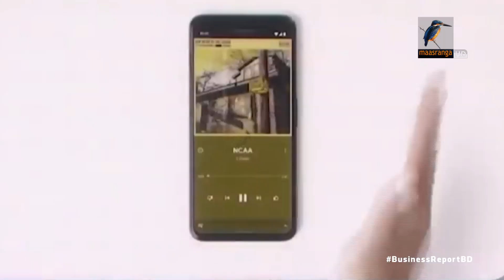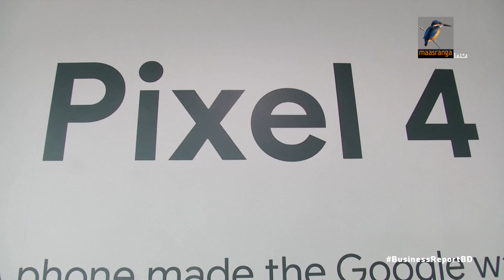হাতের ইশারায় চলবে গুগলের পিক্সেল ফোর!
কৃত্রিম বুদ্ধিমত্তা সংযোজিত নতুন ফোন বাজারে আনলো টেক জায়ান্ট গুগল। যা পরিচালনা করা যাবে হাতের ইশারায়। পিক্সেল ফোর সিরিজের ফোনটি পাওয়া যাবে দুটি মডেলে। যা বাজারে আসছে আগামী ২৪ অক্টোবর। মঙ্গলবার যুক্তরাষ্ট্রের নিউইয়র্কে আয়োজিত এক অনুষ্ঠানে মোবাইল, ল্যাপটপ, এয়ারফোন আর এয়ার বাডস বাজারে আনার ঘোষণা দেয় গুগল...